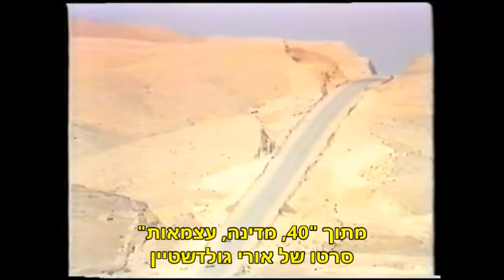בודה 1921 1995 / מתוך "40 מדינה עצמאות" סרטו של אורי גולדשטיין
יעקב (בודה) עורב (27 במרץ 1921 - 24 בספטמבר 1995) היה אגרונום ישראלי שהתמחה בניצול שיטפונות והשבחת מרעה, בייחוד באזורים צחיחים. מרכז חייו ועבודתו היה בנגב וב-1993 הוא זכה בפרס בן-גוריון המוענק לאישים שתרמו להתפתחות הנגב. היה ממיסדי קיבוץ שדה בוקר.

חיידק המדבר דבק בעורב בזמן לימודיו באוניברסיטה. הוא רצה להתגורר במקום שיש כדבריו "רק אדמה ושמים" ושכל מה שייעשה בו יהיה מבראשית. בשנת 1950 סיים עורב את לימודי החקלאות בפקולטה לחקלאות ברחובות ובירושלים ומחליט לעבור לנגב. לימים סיפר גם על שיר בוקרים שביטא את רצונו המיוחד במרחבים הפתוחים "don't fence me in" היה השיר ובתרגום חופשי "אל תגדרו אותי". לחבר ששאל אותו "מה פתאום לנגב? בנגב נרקבים!" ענה "בנגב לא נרקבים, בנגב מתייבשים..." ב-17 ביולי 1950 בודה נבחר על ידי משרד החקלאות להקים ולעמוד בראש תחנת הניסיונות בעין-וייבה היא עין יהב.